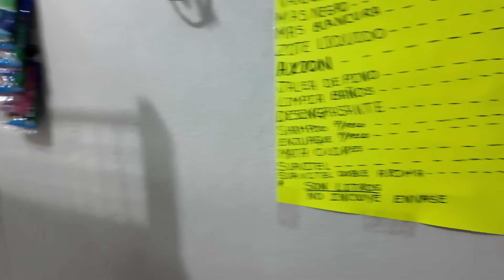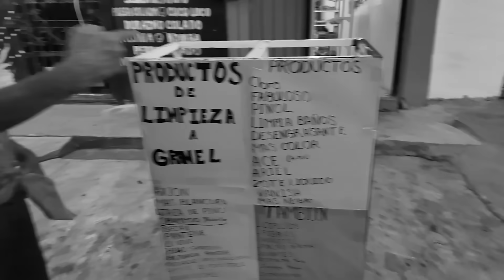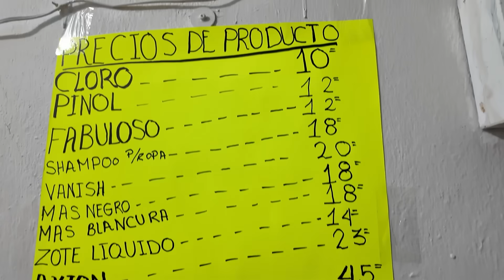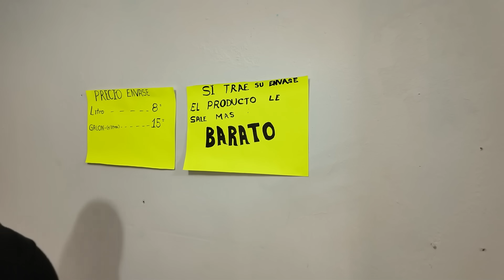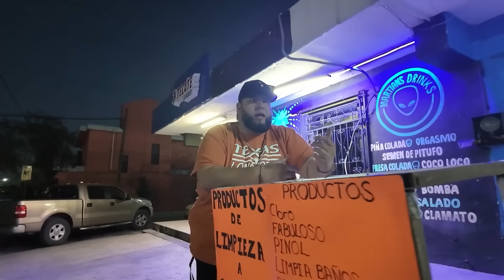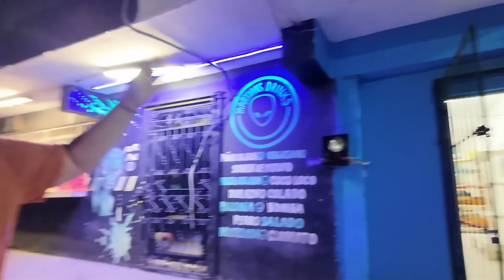¡ABRIRÉ UN NUEVO NEGOCIO! 🤑 - Marravlogs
Mi raza, el día de hoy les queremos enseñar este pequeño avance a un negocio nuevo que abrirá el Baby, donde le daremos su manita de gato y mejoraremos su publicidad para que arranque con todo!